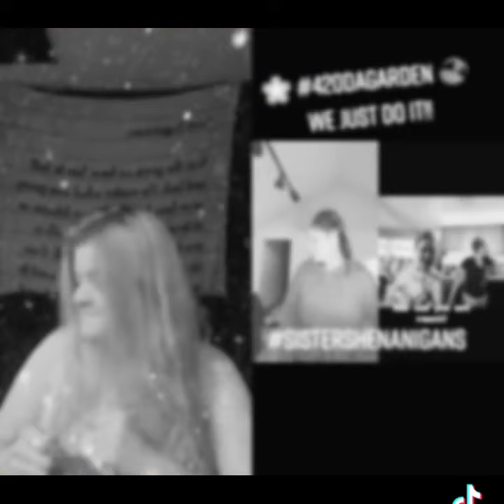In that pretty garden